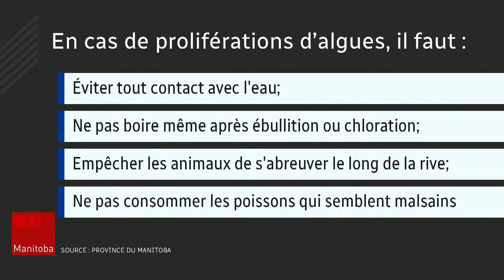Des algues bleu-vert toxiques de retour sur les bords du lac Winnipeg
L’été joue les prolongations cette semaine au Manitoba avec des températures allant jusqu'à 30 degrés mais quelques nappes toxiques viennent gâcher la fête. Des algues bleu-vert se développent en quantités importantes sur les bords du lac Winnipeg. Les règles d'accès aux plages restent inchangées mais la province recommande la prudence en cas de menace.